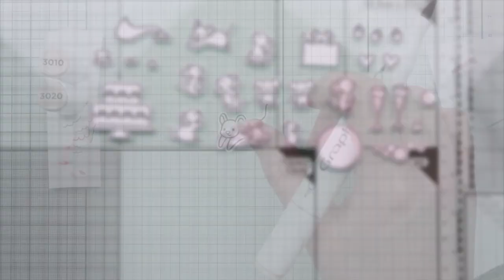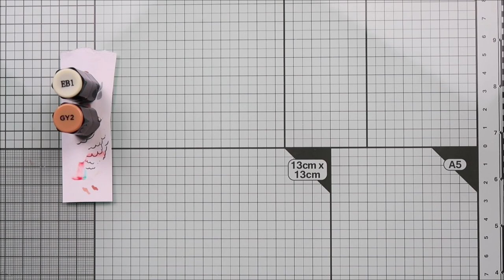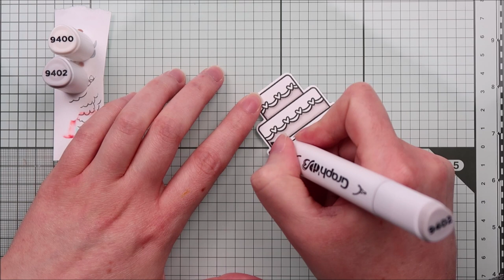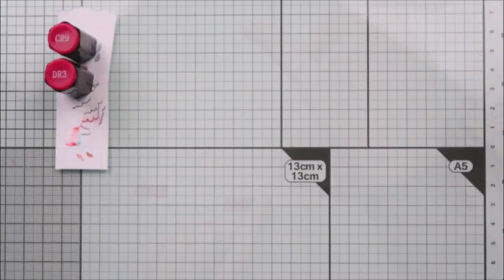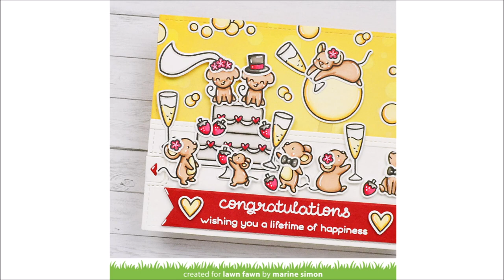Swish 'n Pop wedding card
to see our products, more ideas and inspiration! In this video, Lawn Fawn Design Team member Marine continues the adventures of the mouse family as they go to a wedding! She created a Swish 'n Pop Pull-Tab card with fun champagne bubbles featuring Bubbles of Joy!